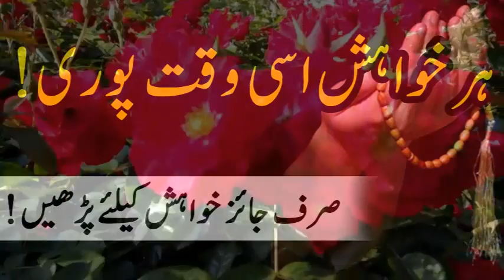Har khuwahish Puri Krne Ka Wazifa / ہر خواہش پوری کرنے کا وظیفہ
A.o.A Dosto is video main ap janain gay wo wazifa jis kay krne say ap apni har khuwahish hr hajat puri ho jay g. Ap sb say guzarish hay k Wazifa ko bs jaiz khuwahishat kay liay kia krain wrna asr nh ho ga zra bhi.

JazakAllah khair